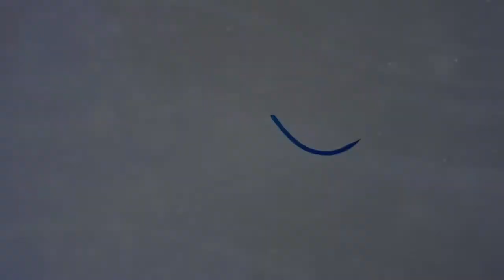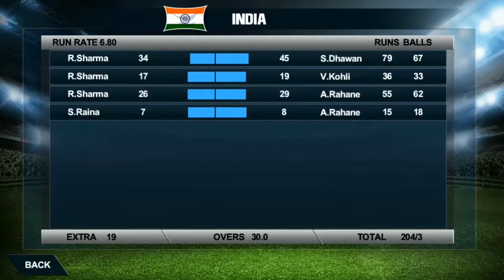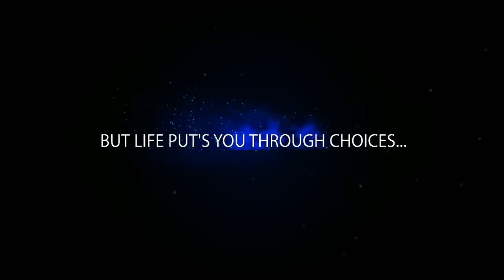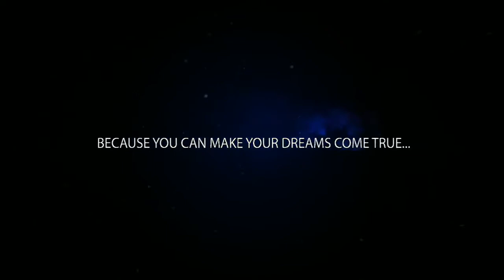TOP 5 BEST ANDROID CRICKET GAMES in 2017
TOP 5 BEST ANDROID  CRICKET GAMES